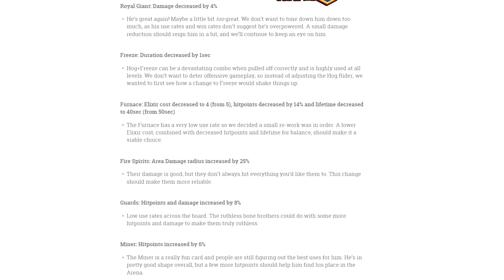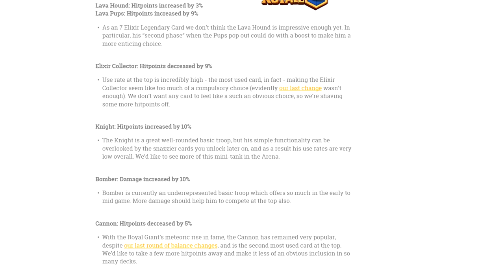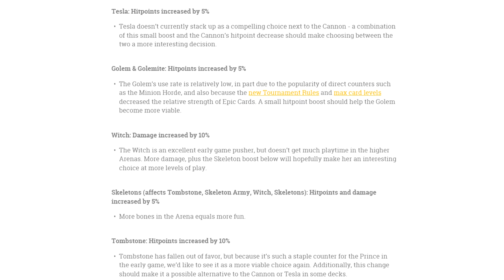CLASH ROYALE // VELKÉ ZMĚNY!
↓ Odkazy ↓

                                     theogy.cz
  theogycz
  ►Komentář
►Hudba ve videu:
Intro - ?!